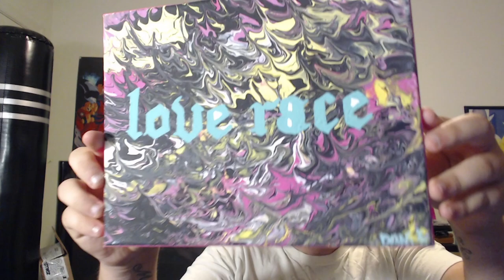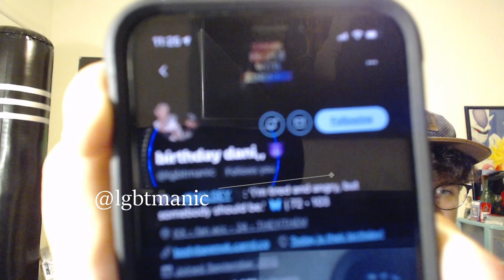These Machine Gun Kelly Custom Paintings Are AMAZING!